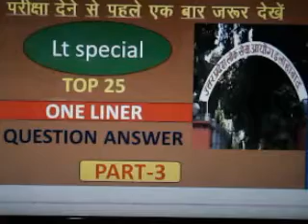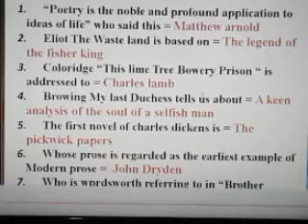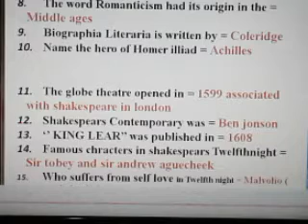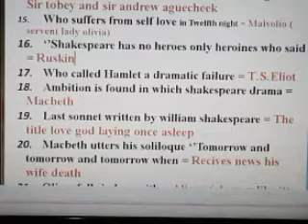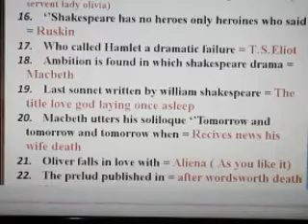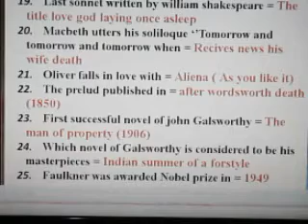महत्वपूर्ण भाग - 3 Top 25 Question and Answer one liner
Lt Grade/TGT/PGT Exam